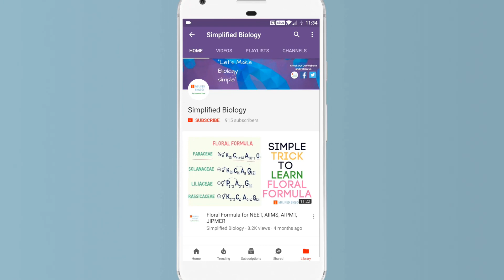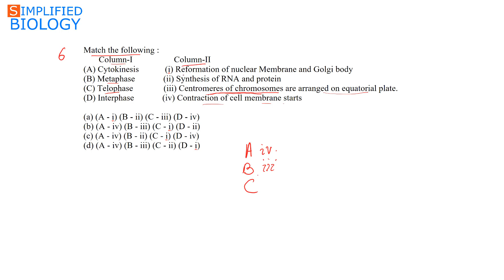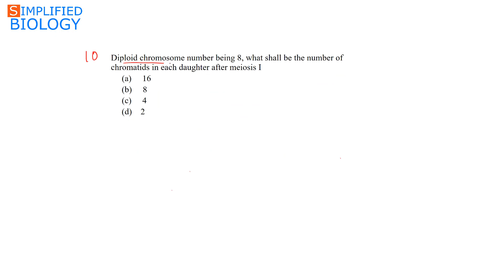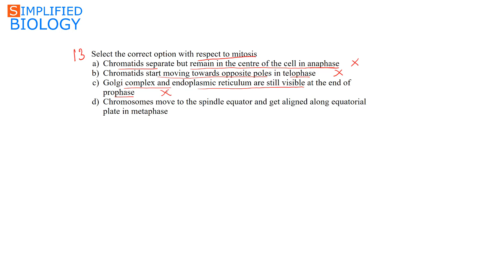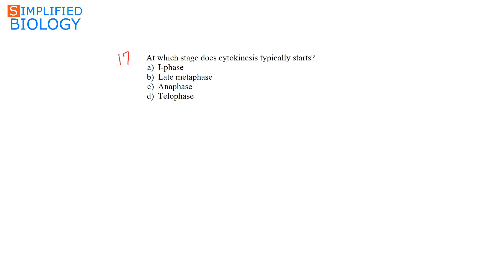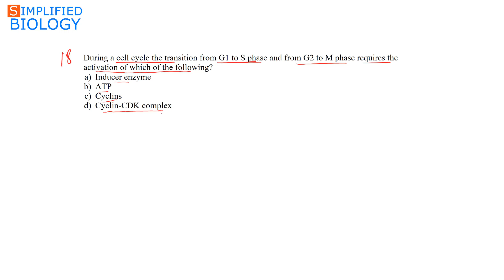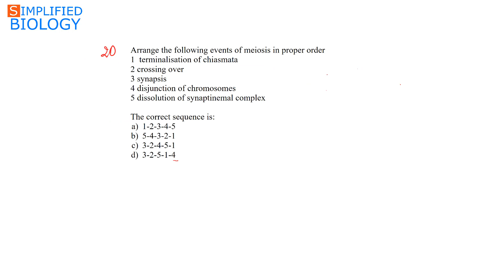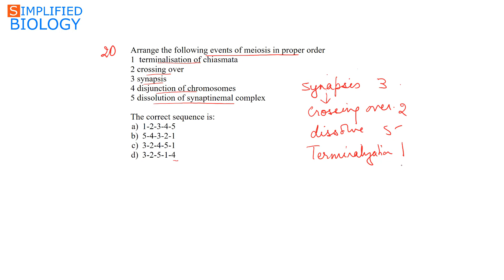CELL CYCLE AND CELL DIVISION MCQs 2 for NEET, AIIMS, AIPMT, MCAT, JIPMER, PREMED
Cell Cycle and Cell Division MCQs 2 for NEET, AIIMS, AIPMT, MCAT, JIPMER, PREMED| Simplified Biology